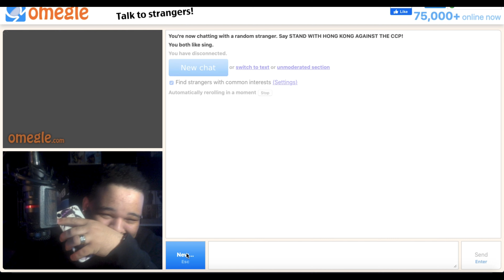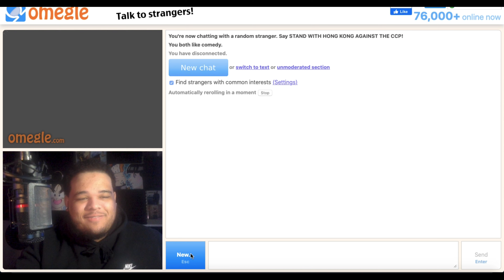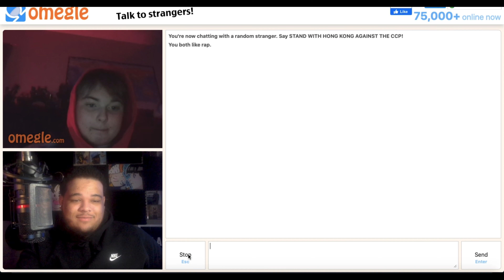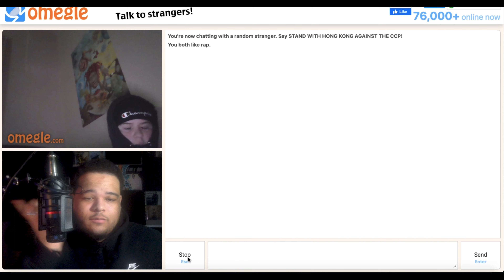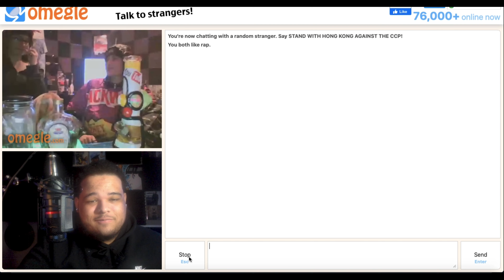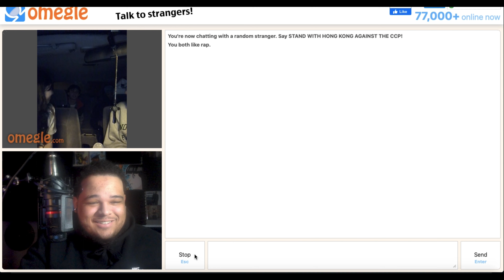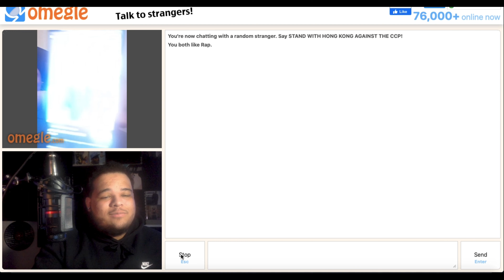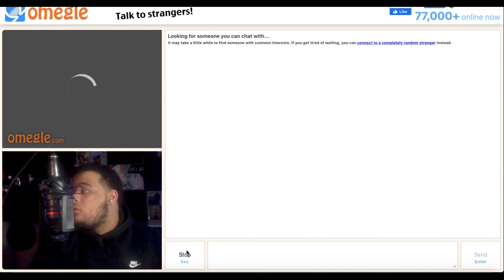Asking people to rap on Omegle (Pure heat🔥💥)